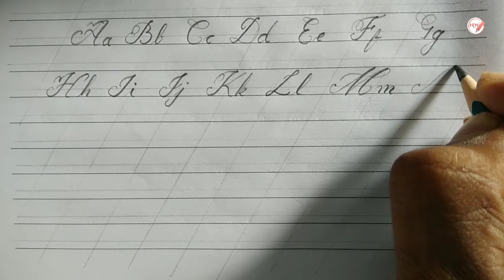Amazing Calligraphy Writing | ABCD | Using pencil | Natural Writer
Calligraphy writing & art
Natural Writer

Writer by : Samathu Sri Muthazhagan

Writing Tutorials 🖋️📝
Beautiful handwriting📝
Neat and clean writing🖋️
Good calligraphy writing📝
Ball point pen writing 🖋️
Calligraphy pen writing✒️
Colorfully writing 🖋️✒️
Normal good writing 📝